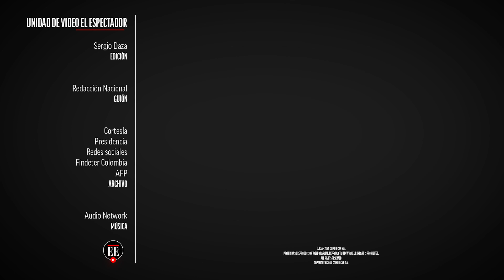Marcha en Providencia: raizales exigieron cumplimiento de reconstrucción - El Espectador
Este miércoles 23 de junio los habitantes de Providencia realizaron la denominada “Marcha por la Dignidad” como símbolo de protesta ante los retrasos en la reconstrucción de las viviendas que fueron destruidas por el huracán Iota hace siete meses, en noviembre del 2020.